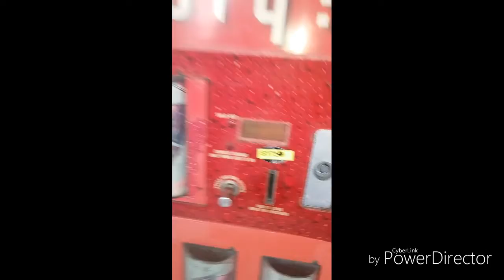MIRACLE BERRY TABLETS "the 2nd dose"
I tried the taste bud changing tablets with my brother but this time is with my sister where instead of taking one tablet we double the dosage. Enjoy Vlog 17!